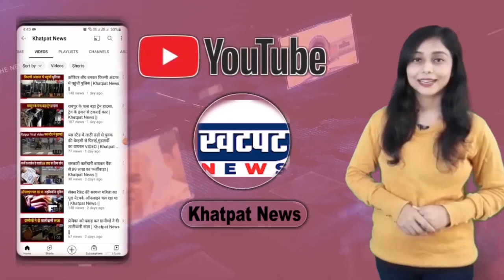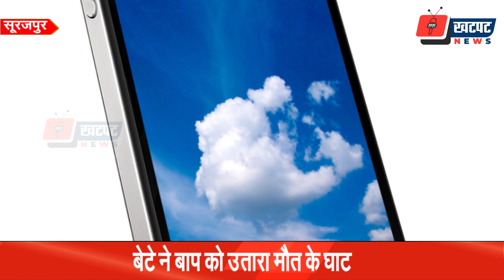बाप ने पैसे देने से किया मना , बेटे ने बाप को उतारा मौत के घाट | Khatpat News